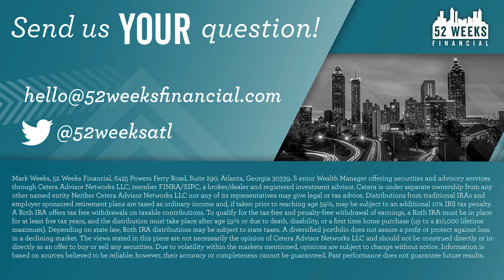52 Weeks Market Update with Mark Weeks and Hutson Mason